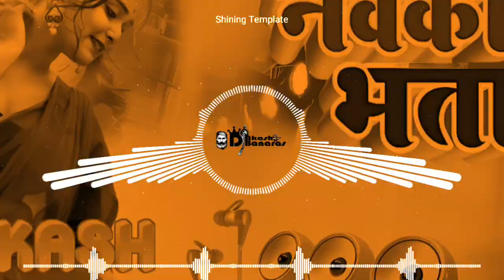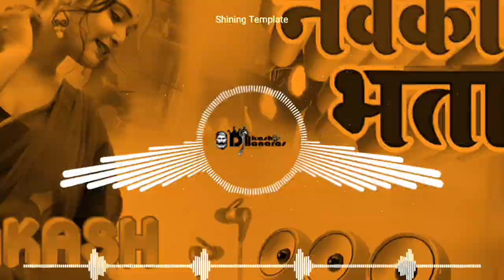(Khesari Lal Yadav) का New भोजपुरी Video Song - नवका भतार के - Navka Bhatar Ke - Bhojpuri SOngs 2023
Song Name:- *Nawka Bhatar Pro Leval Mix.mp3*
Size:- *3.88MB*
Release On:- *03 September 2023*

Song Lyrics :

Bhaw Delu na Apna E Yaar Ke
Jabse Pawale Badu Nawka Bhatar Ke

Fekalu Photo Khadar Pe Hamar Faar Ke

Ketno Samjhwale Tonke Sonu Azad Ho
Pyarelal Shyam Dehati Bhaile Barbaad Ho
Thokar Marlu Khesariya Ke Pyar Ke